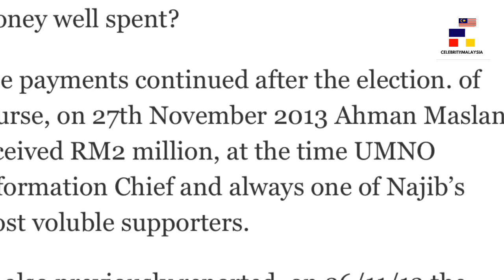✅Betulke Ahmad Maslan dapat RM2 Juta??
Sarawak Report melaporkan Ahmad Maslan menerima RM2 Juta pada 27/11/2013 sebagai derma dari PM waktu itu

Perjumpaan saya dengan Ceo, Cfo tiada perkara yang merunsingkan mengenai 1MDB - Ahmad Maslan
Kepada semua peminat - peminat  pelakon, penyanyi  dan public figure tanahair dan luar negara kami bawakan perkembangan lama dan terbaru selebriti yang anda sayangi.

Kami bawakan juga berita2 Tular dan berita tokoh2 politik Tanahair dan luar negara

Tak lupa tokoh Ilmuwan dan Agamawan

Semuanya didalam 1 CHANNEL sahaja

✅Berita Korporat
🎬Pelakon
🎤Penyanyi
👳🏻‍♂️Agamawan
🇲🇾Berita Tular

CELEBRITI1MALAYSIA

Credit : Sarawak Report